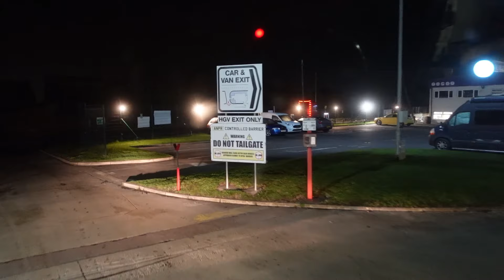Close But Yet So Far - HGV Container Truck Driving UK